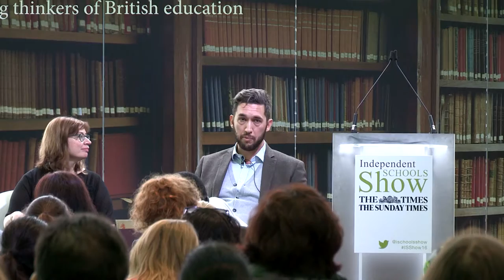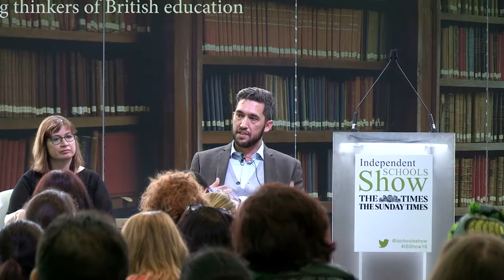How to Stand Out from the Crowd, Improving your University and Career Strategy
The Independent Schools Show 2016 -

Featuring: Julie Gottlieb (Career Development Manager Berwin Leighton Paisner), Daniel De Witt (Managing Director of Nemecek Bonas MacFarlane) and Ralph Lucas (Editor-in-Chief of the Good Schools Guide).

The guest speakers in this session discuss university admissions, both UK and US, and how a good application can help you stand out.
Universities want to see a candidate that has developed to be genuinely their "best authentic self" so they shine through in interviews or the initial application. Applications are much more than what school a student attended, there are multiple important factors taken into consideration to really "push diversity".
The routes are very different between the UK and US system and the guests in this talk stress the importance of being aware of this differences early on if your child is considering applying to the US from the UK.

- UK versus US application routes
- What facilities can universities provide that will be best for your child
- What does your child want to get out of their university experience